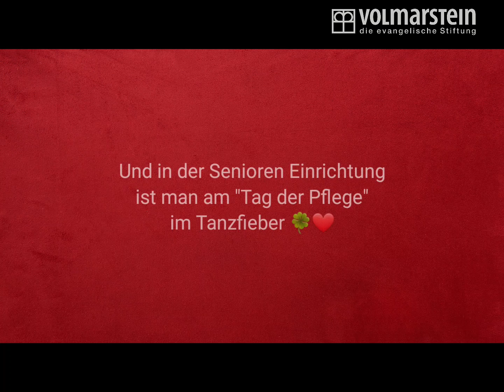Internationaler Tag der Pflege 2021: Wir sagen danke!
Am 12. Mai feiern wir den internationalen Tag der Pflege. Mit diesem Video bedanken sich Menschen bei den Pflegekräften, die immer für sie da sind. Ihr macht einen tollen Job - danke, dass es Euch gibt!